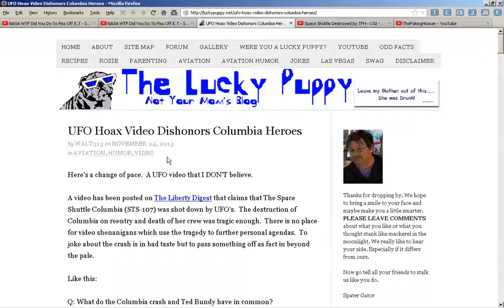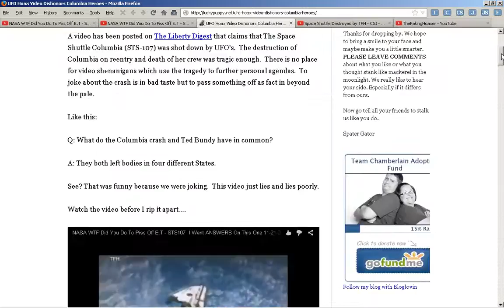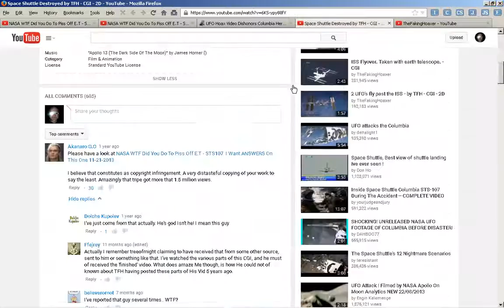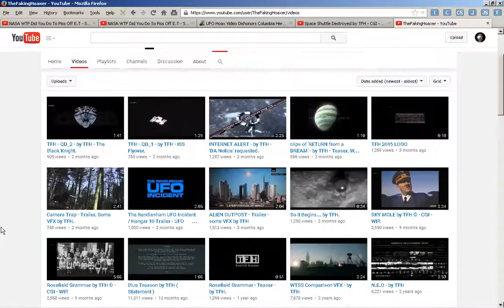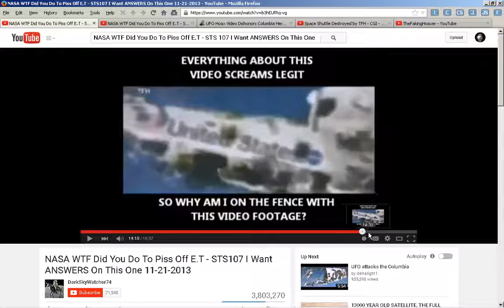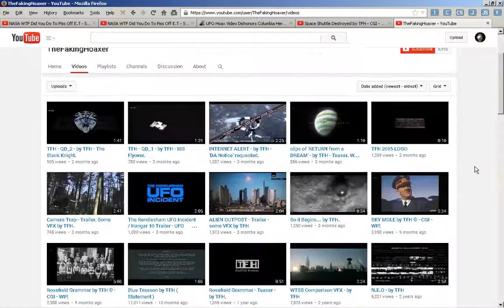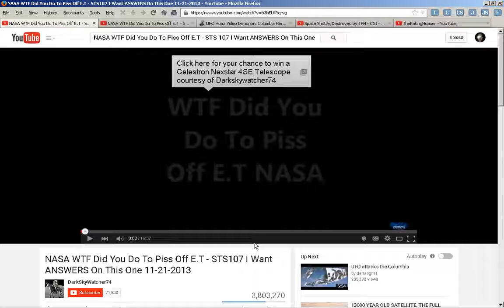Black Knight Want ANSWERS The Faking Hoaxer STS 107 WTF Did You Do One NASA ET Piss Off HD, 1280x720